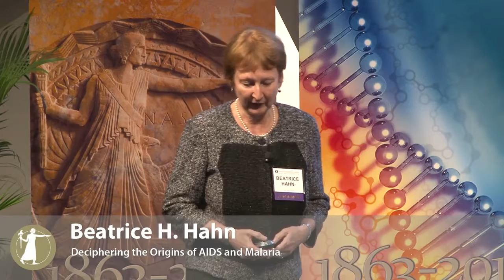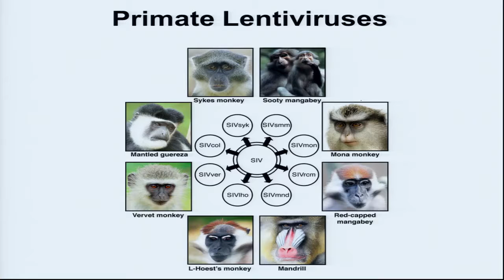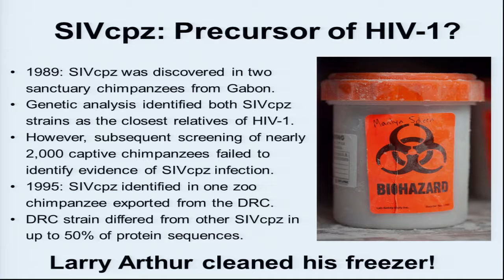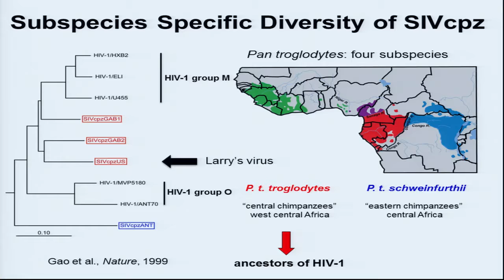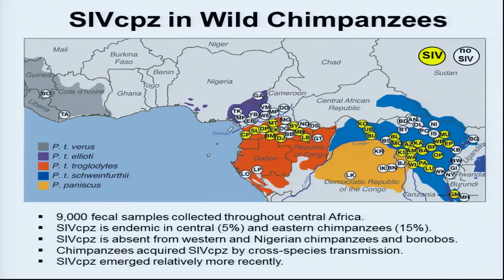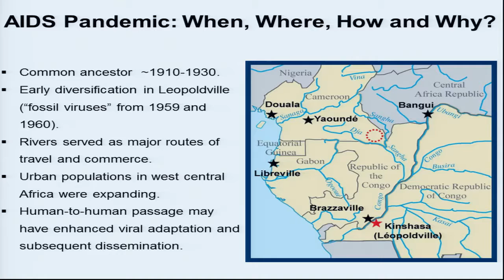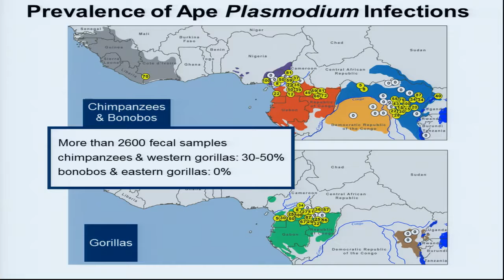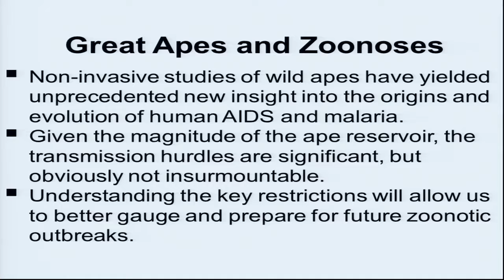NAS Research Briefing: Beatrice Hahn - Deciphering the Origins of AIDS and Malaria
April 2013 - Beatrice H. Hahn of the University of Pennsylvania School of Medicine briefs the members of the National Academy of Sciences at the 150th Annual Meeting. The briefing is entitled, "Deciphering the Origins of AIDS and Malaria".

Beatrice H. Hahn was elected to the National Academy of Sciences in 2012.